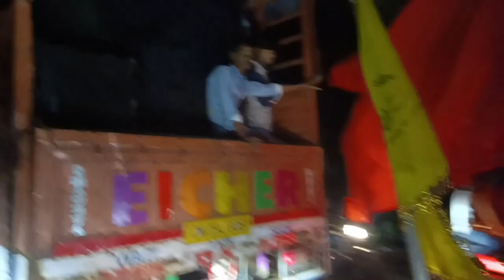Bolbam🔥devo ke dev mahadev💥silvassa me pehli baar lakho ke Kataro me shradhaluon ke bhid Bhole Baba🙏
my channel Instagram rumaroy1144